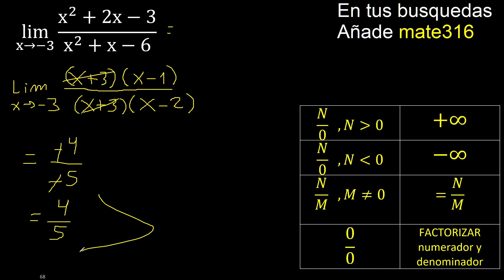Lim (x^2+2x-3)/(x^2+x-6) . Limite de funciones , caso 0/0 indeterminado